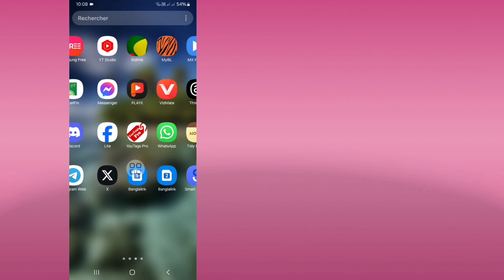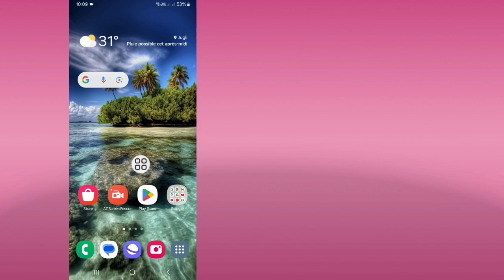Comment résoudre le problème de reconnexion des appels WhatsApp 2024 | Problèmes WhatsApp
Je vais vous montrer comment résoudre le problème de reconnexion des appels WhatsApp 2024. Regardez cette vidéo et découvrez comment résoudre le problème de reconnexion des appels WhatsApp 2024 | Résoudre le problème de reconnexion des appels...,.